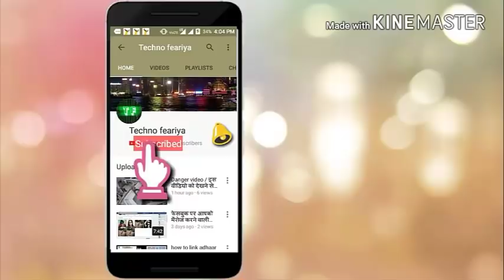2020 में भारत के सामने चीनी सेना कहा टिकती है India and china Military Power Comparison 2020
2020 में भारत के सामने चीनी सेना कहा टिकती है  India and china Military Power Comparison 2020